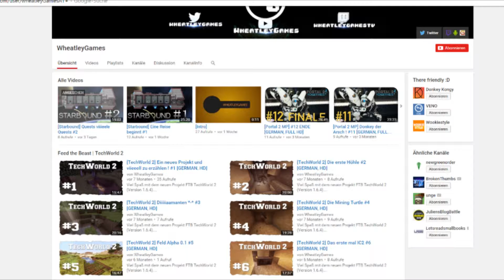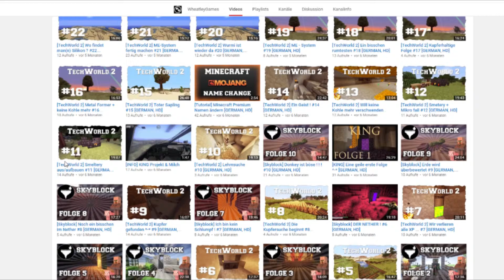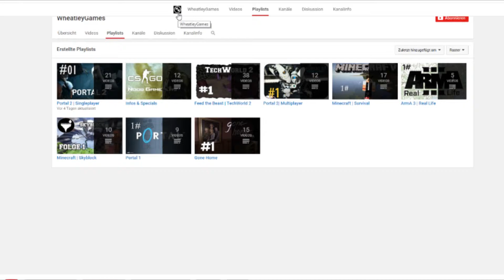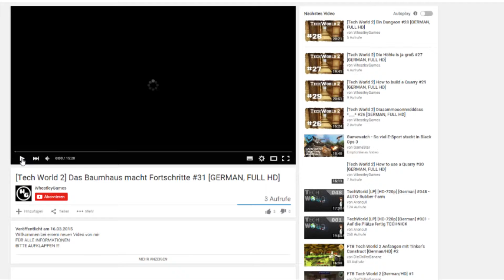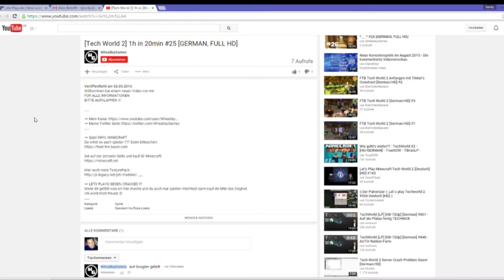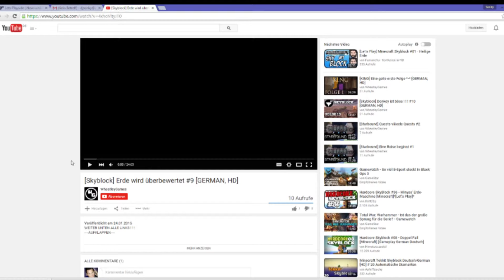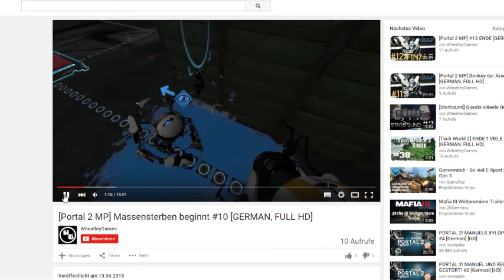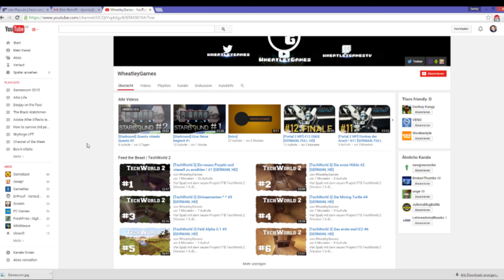WeatlyGamesAT ▼ 020 ▼ Channel of the Week ▼ NEUE AKTION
Es ist wieder Zeit für Channel of the Week. Irgendwie wollte die Inetverbindung nicht so, von daher sorry für die Bildqualität.

Wieder eine Woche vorbei und Zeit für die Rubrik "Channel of the Week" und unserem Bewerber "WeatlyGamesAT". Sonky GamJay bewertet Deinen Kanal und stellt ihn vor. Fair aber direkt.

Der Kanal wurde gründlich unter die Lupe genommen und fair bewertet.

Diese Woche WeatlyGamesAT. Nächste Woche vielleicht dein Kanal.

Gern kannst du auch einen Kommentar posten...